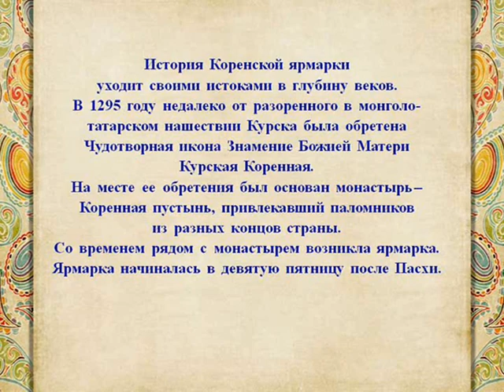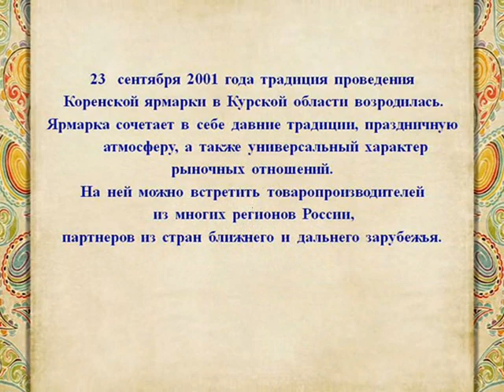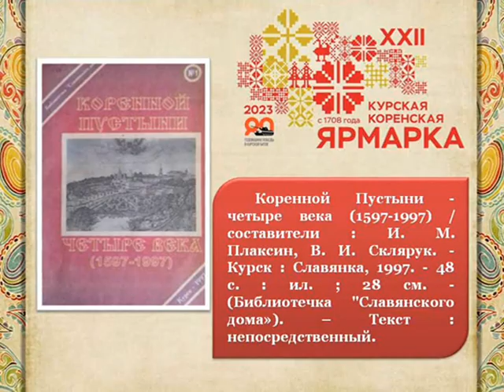Онлайн-экскурс "Курская Коренская ярмарка: прошлое и настоящее".